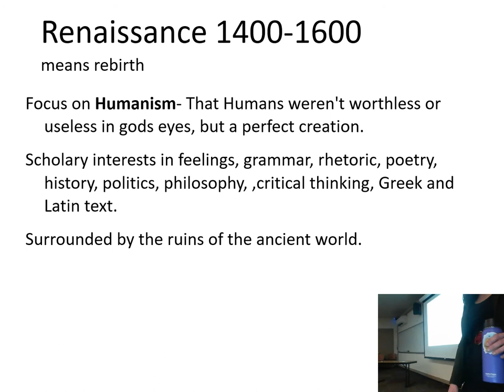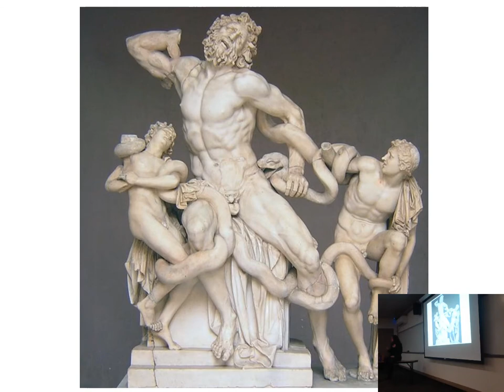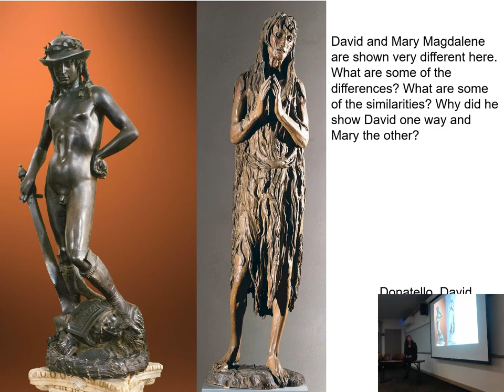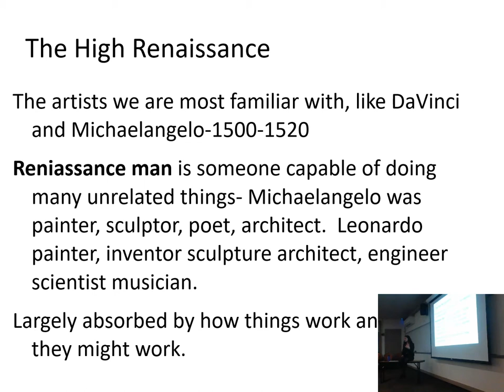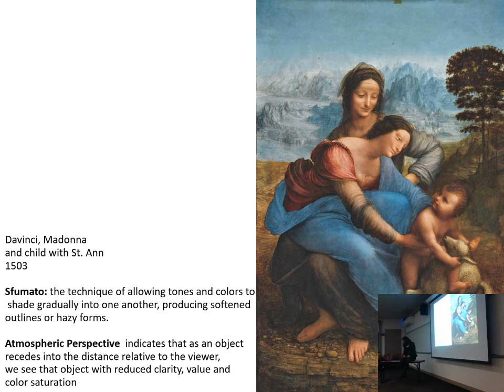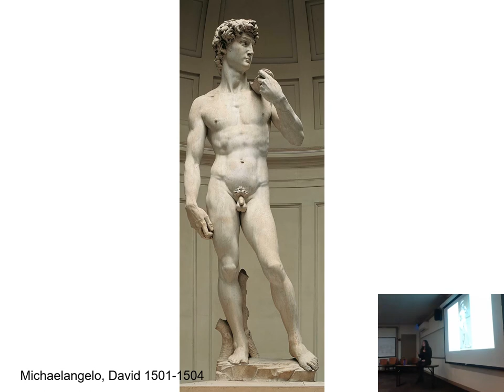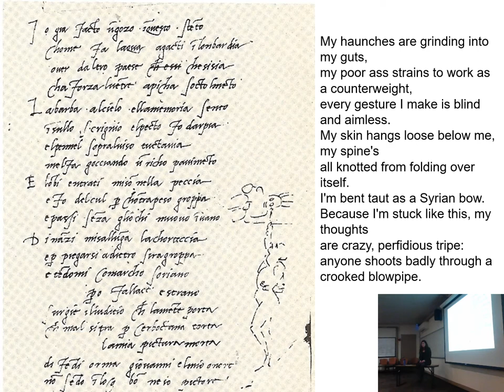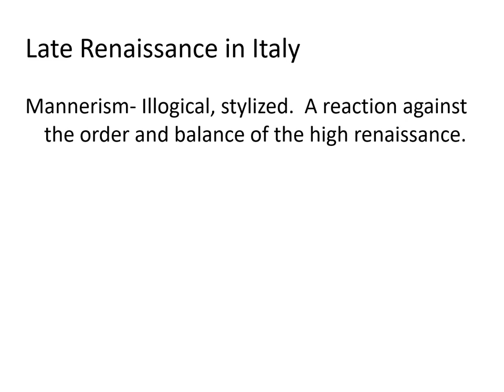Intro to the Renaissance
Introduction to the Art of of the Renaissance